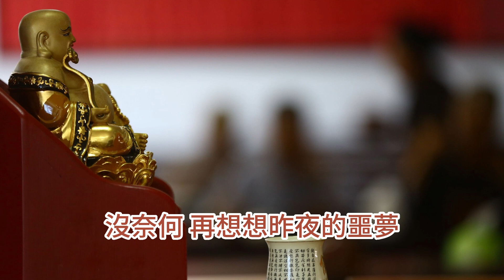【民間故事】一日，寂然藏了個舊相識在房中敘情，不知怎的被宗無曉得，悄悄躲在窗前張看。見寂然與婆娘百般肉麻淫弄，好不看得有趣。/ 天青教主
兄弟是五倫之一。俗話說，就如手足一般，相幫相扶是決不可少的。就譬如我要與人相打罷，他也是我的一個幫手，再沒有他反幫著外人來打我的理。所以古人說：“打虎還得親兄弟。”==